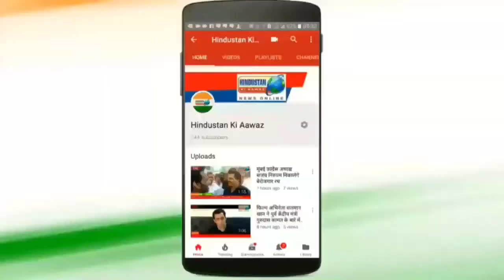नरेंद्र मोदी चौकीदार हैं तो बिहार के नवजवान थानेदार है। Hindustan Ki Aawaz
नरेंद्र मोदी चौकीदार हैं तो बिहार के नवजवान सब थानेदार है।